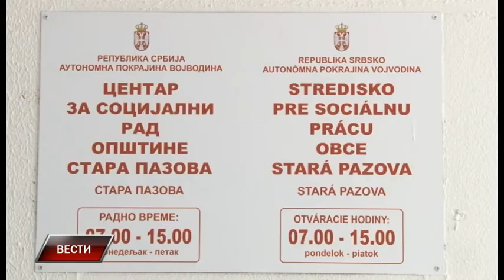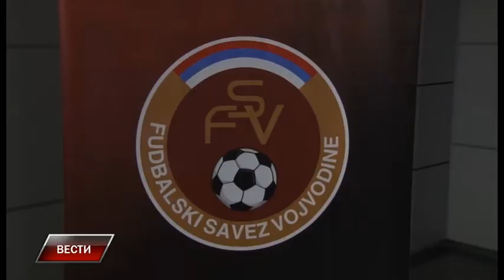Vesti 9 8 2017